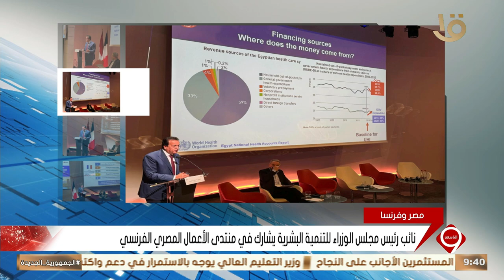نشرة التاسعة | أهم أخبار المال والأعمال.. مع مؤشرات البورصة المصرية